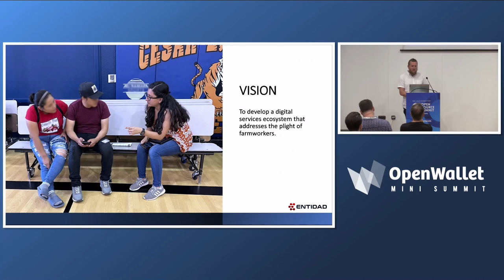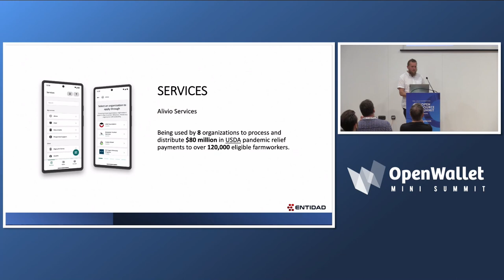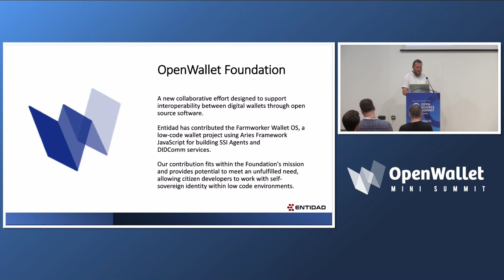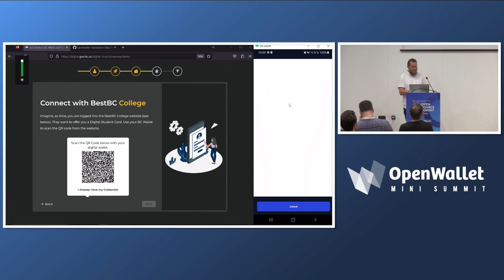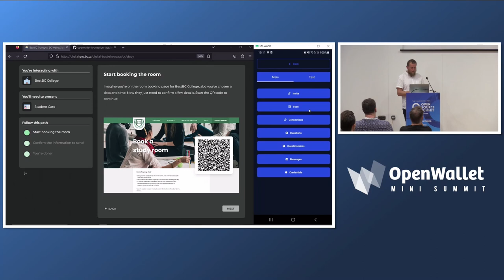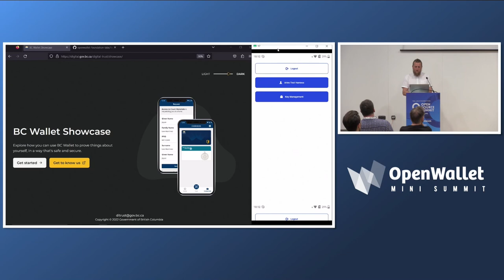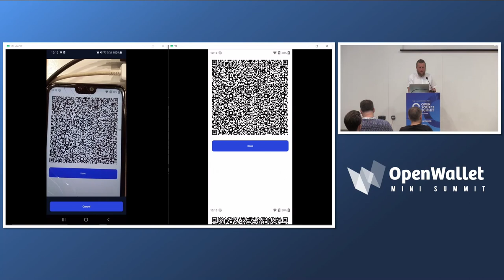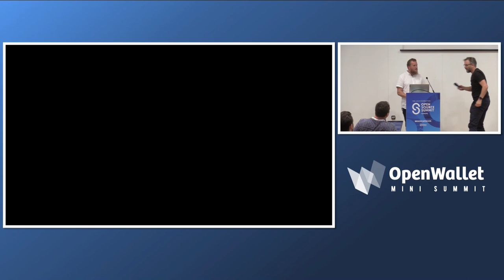Farmworker Wallet OS - Ockert Vanschalkwyk, Entidad